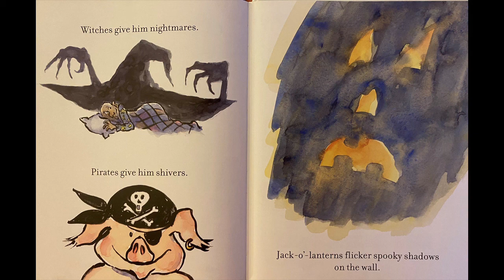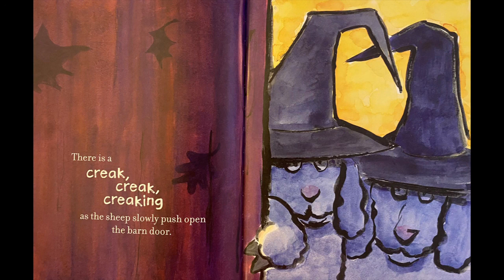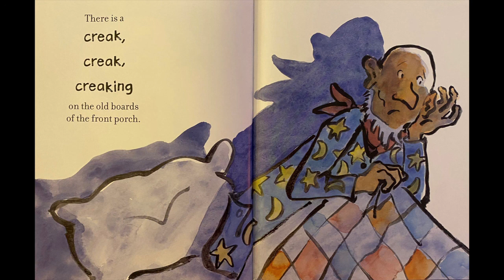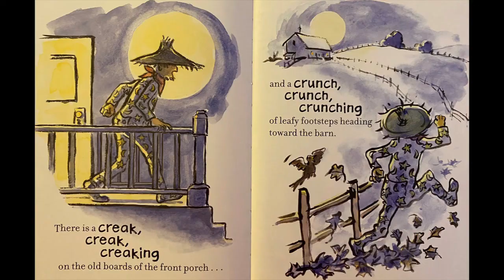Storytime with Holly Click, Clack, Boo! (A Tricky Treat)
By Doreen Cronin